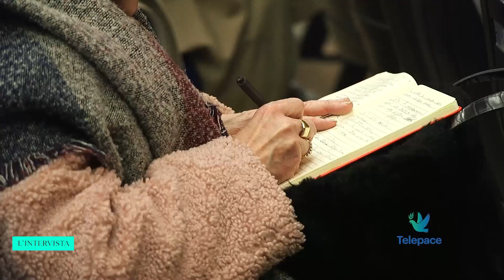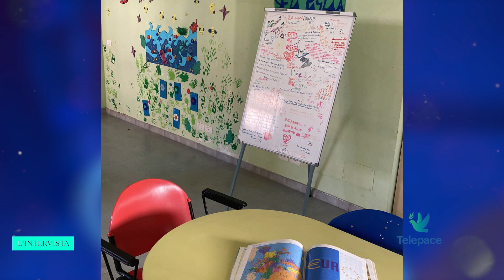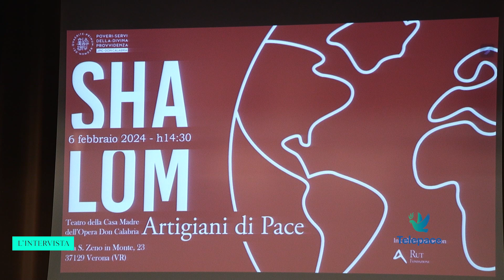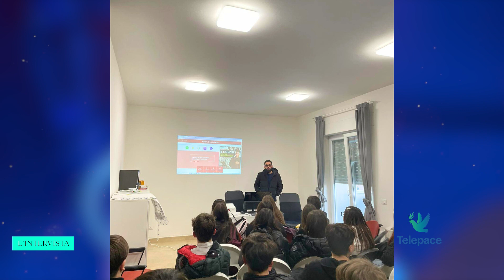L'intervista - Shalom Artigiani di Pace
Si è tenuto al Teatro della casa madre dell’Opera don Calabria l’incontro intitolato 'Shalom, artigiani di pace' che l’istituto ha organizzato nel solco delle indicazioni che il santo padre ha dato agli istituti religiosi, ovvero la nascita di una nuova scuola di pensiero su Giustizia, pace e integrità del creato. Sono intervenuti tra gli altri Giuseppe Marino responsabile dell’Opera in Campania dove sta nascendo a Casal di Principe un nuovo grande progetto di prossimità e supporto ai giovani